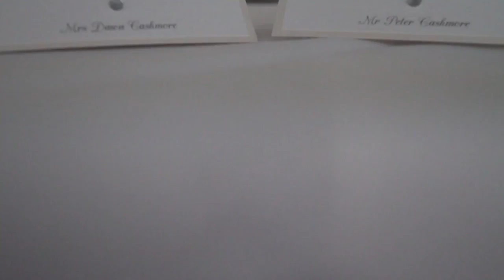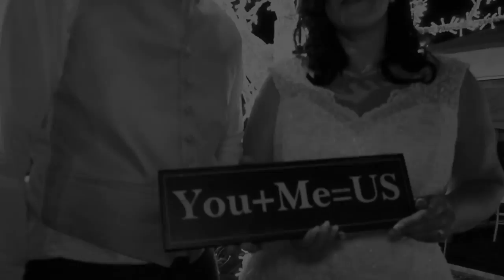Dawn and Peter - Moxhull Hall Wedding Highlights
Dawn and Peter's wedding at stunning venue Moxhull Hall took place outdoors in Calliope's Garden. - we felt proud to be part of an occasion so very full of love. iPad / iPhone viewers PLEASE USE PUFFIN AS YOUR WEB BROWSER.